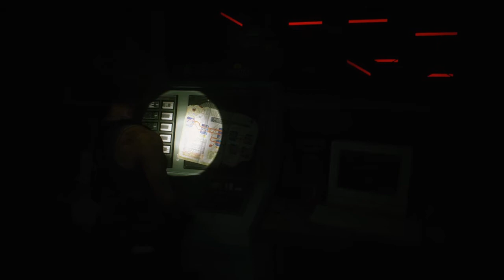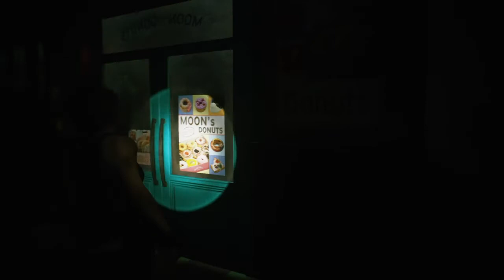RESIDENT EVIL 3 REMAKE - DEMO RACCOON CITY - LEGENDADO EM PT-BR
Gameplay da demo resident evil 3 remake - legendado em português